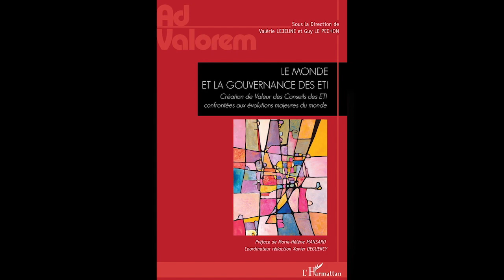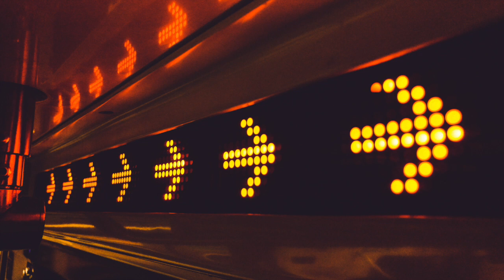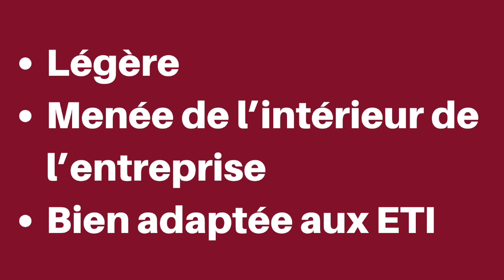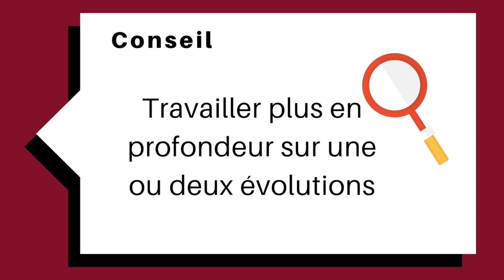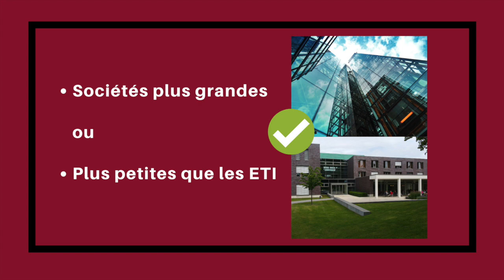LE MONDE ET LA GOUVERNANCE DES ETI - Valérie Lejeune, Guy Lepéchon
Aujourd'hui, le contexte mondial des entreprises est profondément bouleversé par de nombreuses et fortes évolutions interconnectées : la globalisation des marchés, la finance mondialisée, le réchauffement climatique, la démographie, les inégalités croissantes, l'omniprésence du numérique, etc. Les administrateurs de sociétés peuvent hésiter sur la manière d'agir au sein de leur Conseil d'Administration ou de Surveillance. Cet ouvrage leur propose « à la carte » des compléments d'information et nouvelles approches. La première partie présente l'entreprise dans cet écosystème changeant, les grandes évolutions et une manière originale pour des ETI de faire face aux risques de disruption. La seconde partie explicite l'impact potentiel de ces évolutions, puis présente des solutions illustrées par des cas de réussite.